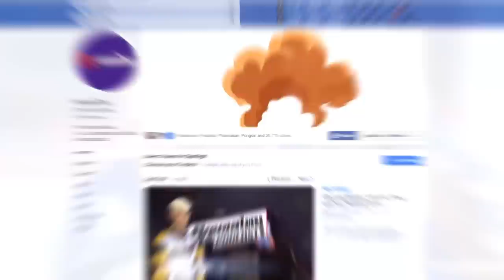มุ้ย กับคลาสฟุตบอลที่ไม่เคยเปลี่ยน | บอลไทยต้องเล่า